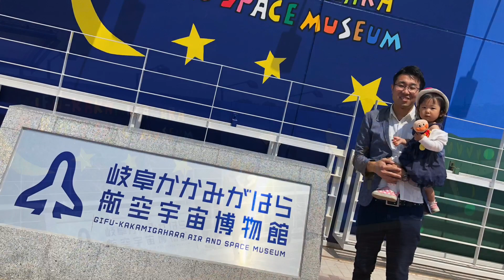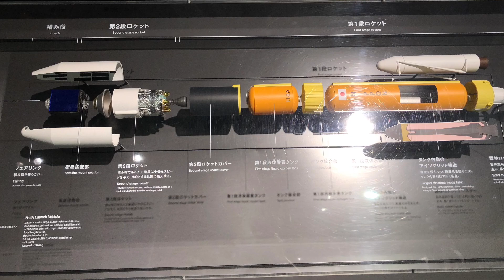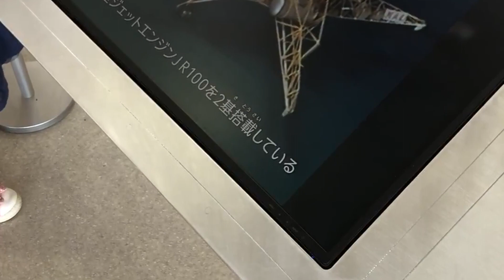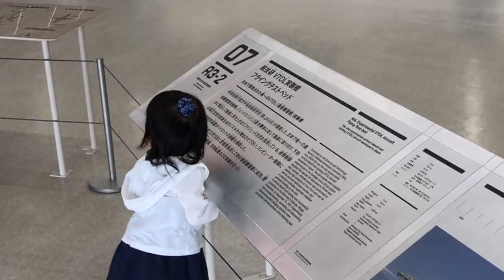【岐阜かかみがはら航空宇宙博物館】リニューアルオープンしたので行って来た！ (2018年動画)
リニューアル5周年を迎える岐阜かかみがはら航空宇宙博物館（空宙博）に、新しい仲間、F-4ファントムIIが登場！
これを記念して、F-4の概要や「F-4EJ改ファントムII431号機」の展示経緯の解説、期間限定の関連部品展示、日本屈指の空撮カメラマン赤塚聡氏によるF-4写真展などを行う企画展を開催します。

岐阜かかみがはら航空宇宙博物館